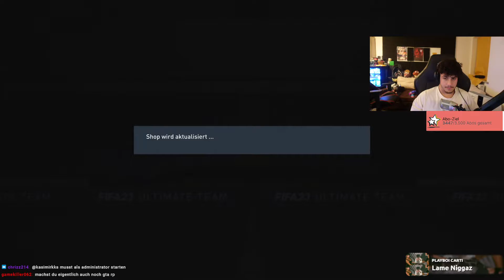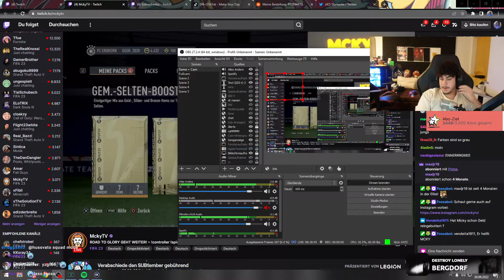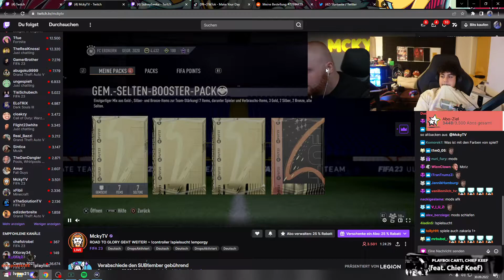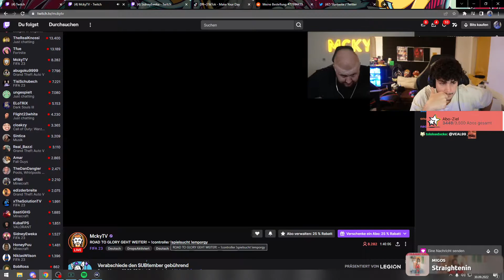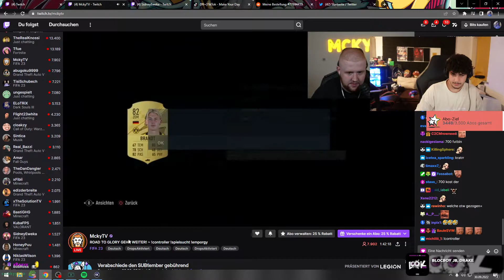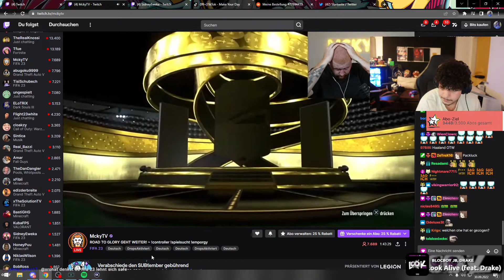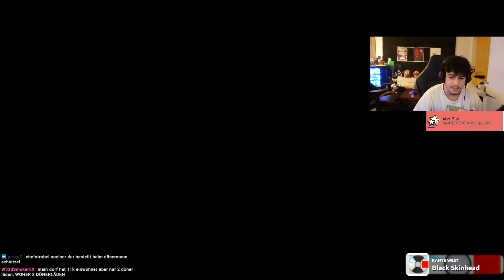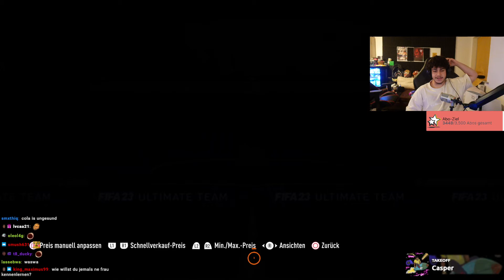🔴 xRohat | [FIFA23] Livestream vom 30.09.2022 | [Part 9]